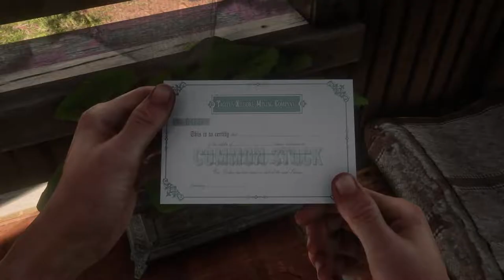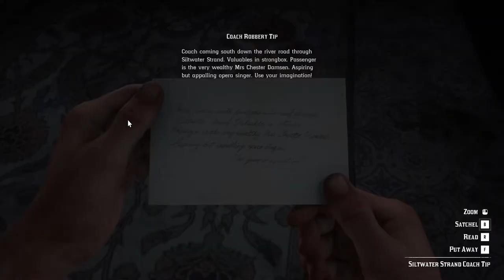Mencari Teman yang Hilang | Red Dead Redemption 2 Indonesia - Part 16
Trelawny hilang! Gue disuruh Dutch untuk nyari dia bareng Charles. Ternyata.

Red Dead Redemption 2 Indonesia